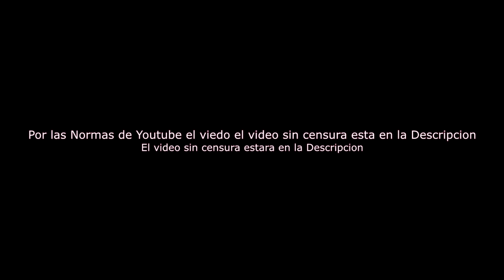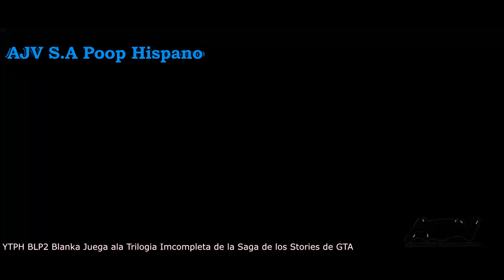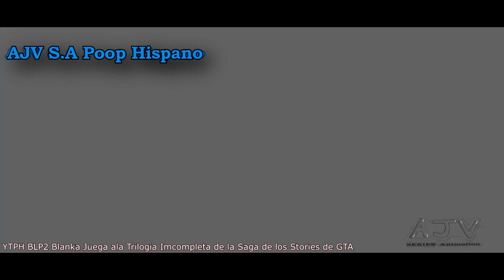YTPH Besame la panosh 1-2(Vídeo Completo en la Descripción)